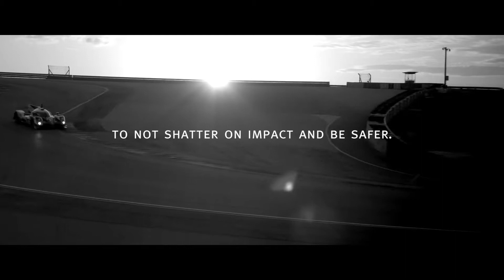Discover Dyneema® Carbon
Dyneema® Carbon hybrid composites is a hybrid of pure carbon and Dyneema® fiber. Carbon fiber is known for its lightweight strength and stiffness, and has transformed sports automotive and aerospace markets. Let’s take it to the next level.

Dyneema® and Dyneema®, the world’s strongest fiber™ are trademarks of DSM. Use of these trademarks is prohibited unless strictly authorized.